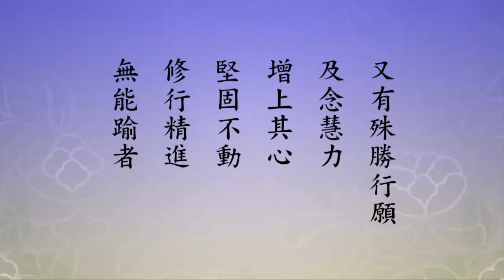淨土大經科註-112